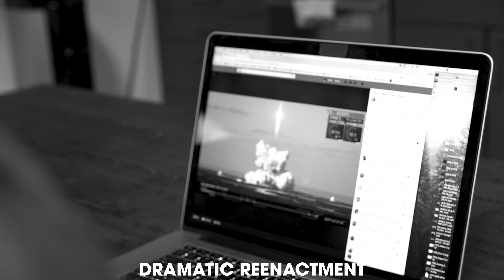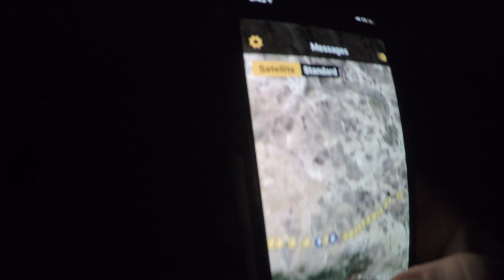We Tried to Launch a Tesla to Space Too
Did you watch SpaceX and Elon Musk launch the Falcon Heavy with the Tesla Roadster aboard to space? So did we! And we thought, that’s sick. We should do that too. A Tesla Model X HotWheels counts, right?

Our high altitude weather balloon [Donut Heavy] encountered some issues—some of which may or may not have been our fault—and probably didn’t totally make it to space, but it did succeed in traveling over 250 miles across the California border to Nevada haha. The balloon got so low at one point that it hit the top of a “mountain” and busted the Model X off. It’s still out there somewhere, and if you want to go find it and bring it/send it to us, that would be hilarious and we’ll give you something haha.

Here’s a Google Drive folder that includes some of the raw footage + the GPS tracking data: